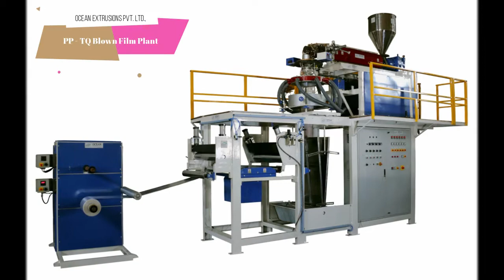PP - TQ Blown Film Machine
We “Ocean Extrusions Pvt. Ltd.” are a recognized manufacturer and supplier of an exclusive array of PP - TQ Blown Film Machine. This plant is provided with variable screw diameters. It is manufactured under the supervision of skilled technocrats using high quality components as per the international quality standards. The offered PP - TQ Blown Film Machine is known for giving excellent output. It is very simple to operate & maintain and is offered at market leading prices.
Polypropylene is a popular ingredient that is applied to produce transparent and light weight packaging films. PP - TQ Blown Film Machine can be chosen with moderate to higher production capacity. PP - TQ Blown Film Machine is used in majority in textile and food industries in majority. PP - TQ Blown Film Machine is equipped with suitable components including latest gear box and motor for reducing power consumption and increasing the production capacity as well.
We feel proud to introduce ourselves as the leading manufacturer and supplier of premium class range of PP - TQ Blown Film Machine. The plants we engineer at our end are fabricated as per the defined industry standards and norms, making use of finest grade metals, components and materials. Clients demand these plants for their robust construction, rust proof finishing and longer functionality.

Today  for growth of PP - TQ Blown Film Machine :-
- Growing demand in flexible packaging
- Excellent optical properties viz. clarity & gloss
- Better mechanical properties viz. stiffness
- Good barrier properties
- Cost effective packaging solution

Good Process Ability of PP - TQ Blown Film Machine :-
- Good clarity and gloss
- Good stiffness
- Narrow sealing window and low seal strength
- Low impact properties
- Lower tear resistance
- Higher stiffness

Characteristics of PP - TQ Blown Film Machine :-
- Higher Crystallization Formation of Spherulites, as the melt solidifies.
- Slower Crystallization Rates.
- Possible to Get Smaller Size.
- Spherules, by Quenching of the Film.

Advantages of PP - TQ Blown Film Machine :-
- Low Capital
- Low Space Requirement
- Lower Operating Cost
- Less Demanding Operating Skills
- Ease in Changing the Width/Thickness of Film
- Tubular film is an added Advantage in Manufacturing of Pouches/Bags
- Soft in Feel
- Lower Sealing Temperature
- Good dart impact and tear Strength
- Good Process ability
- High melt Strength
- Good Gloss and Clarity
- Lower melting Temperature, Hence Lower Processing Conditions
- Lower Sealing Temperatures
- Better Sealing Characteristics
- Better Mechanical Properties

Typical Applications of PP - TQ Blown Film Machine :-
- Packaging of Textiles / Food / Other Commodities Liners
- Carry Bags
- Lamination Films (See-Through Pouch)
- Packaging on Form Fill Seal (FFS) Machines
- Stationery Items (Photo Albums /Document Holders)
- Garment & Textile Packing
- Hosiery Product Packing
- Backery Product Packing
- Vegetable & Fruit Packing

OPTIONAL ATTACHMENTS of PP - TQ Blown Film Machine :-
- Hopper Loader
- Hopper Loader With Dryer
- Continues Die Rotation
- Corona Treated
- Safety Chucks
- Air Shaft
- Tapper Tension Controller
- Bimetallic Screw & Barrel Set
- Melt Pressure Indicator